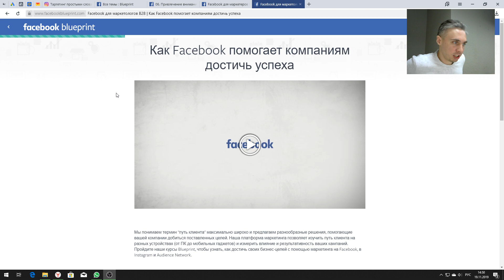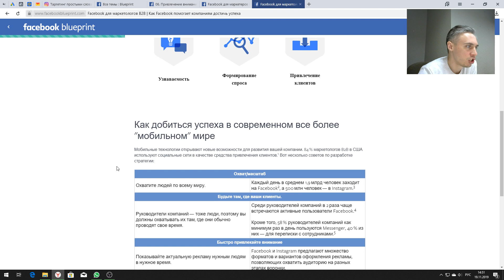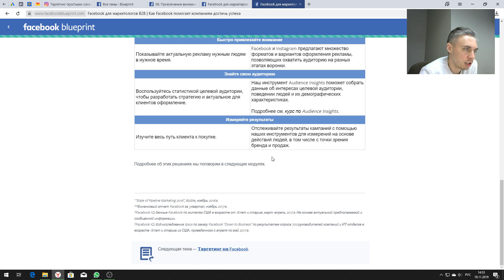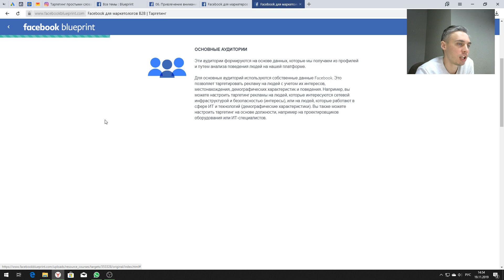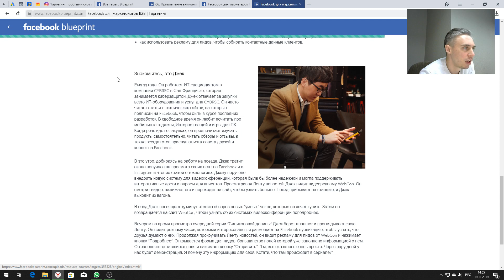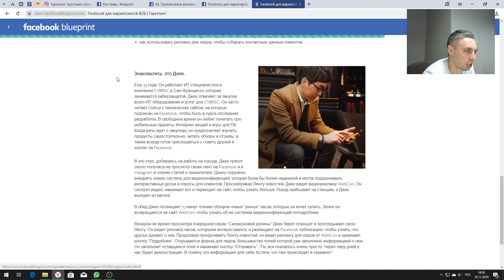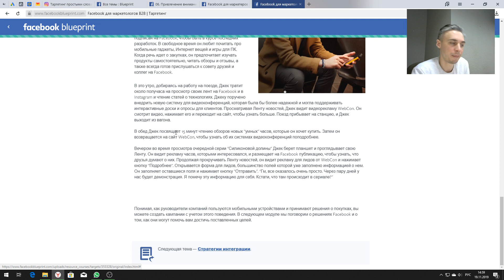КУРС | УРОК 12.2. | Как Facebook помогает компаниям достичь успеха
Прохождение онлайн курса Фейсбук.

Это обязательный курс для получения сертификата и подтверждения своих знаний и навыков по работе с продуктами Фейсбук и Инстаграм.

УРОК 12.2.:

- Как добиться успеха в современном всё более "мобильном" мире;
- Маркетинг с учётом потребностей людей;
- История про Джека, который смотрит рекламу.

Есть вопросы? Задайте их в комментариях.

Нужна настройка рекламы?